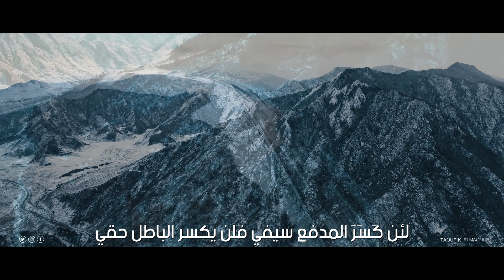اقتباسات عمر المختار "شيخ المجاهدين" و"أسد الصحراء"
🖌 نبذة عن عمر المختار  :
هو عمر بن المختار بن عمر ، قائد عربي مسلم قاوم القوات الإيطالية منذ دخولها ليبيا وكان عمره 53 عاماً خاض على أرض المعركة أكثر من عشرون عاماً, كان يعمل معلماً للصبيان قبل أن يقود الحركة الجهادية ضد الطليان، قبض عليه في 11 سبتمر 1931 بعد سقوطه من حصانه وفي 16 سبتمبر من نفس العام تمت محاكمته بالاعدام وما كان رده الا (إنا لله وإنا إليه لراجعون)